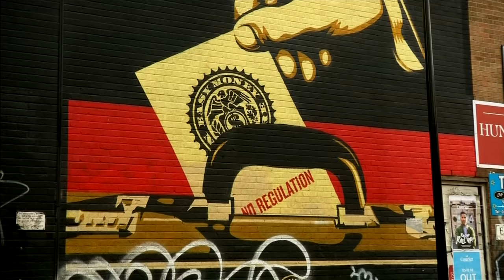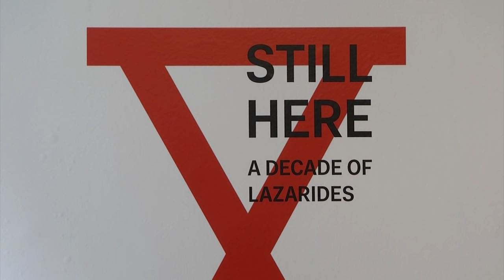Reuters: The man who made Banksy famous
He's the man who made Banksy a commodity... Belle Lupton goes to meet Steve Lazarides at his gallery in London.
TX on TRT World's Showcase on 8 Mar 2016